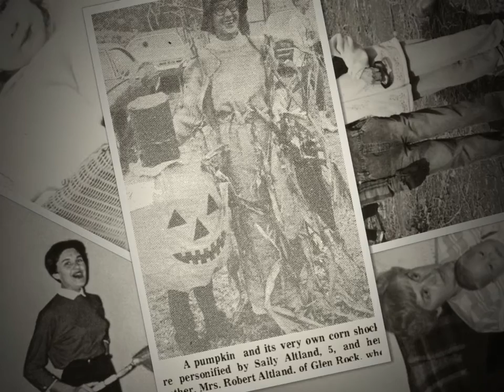Grandma Dona Slideshow